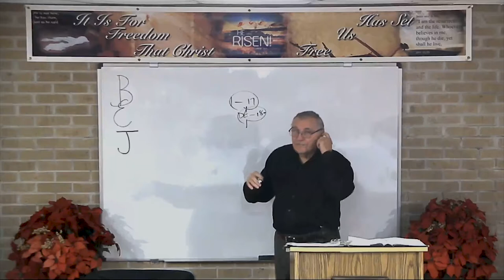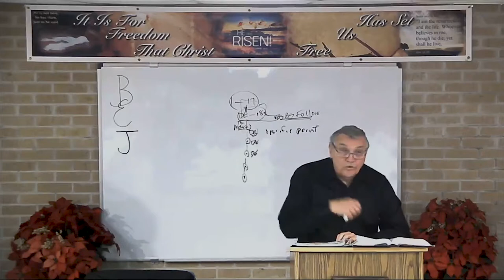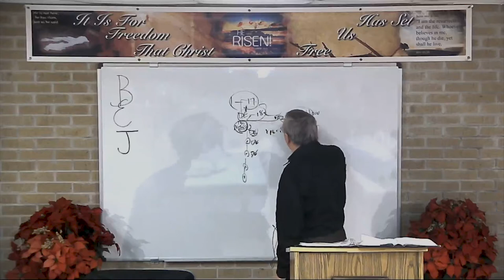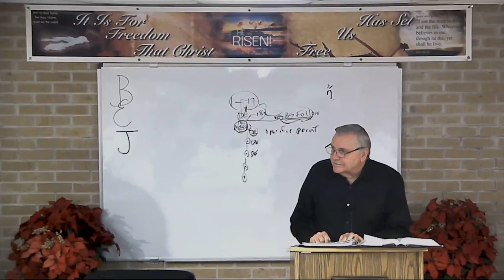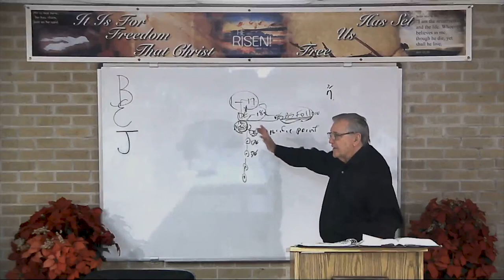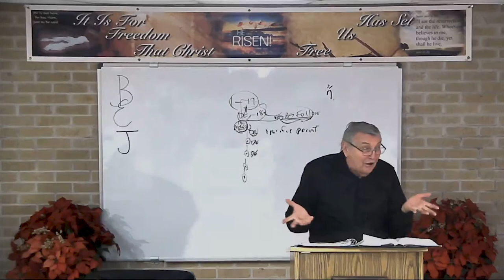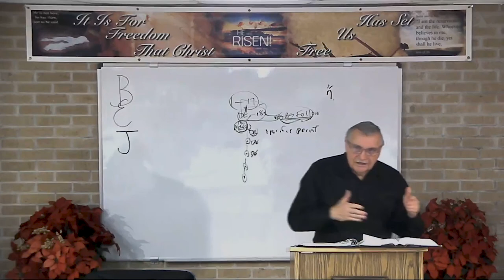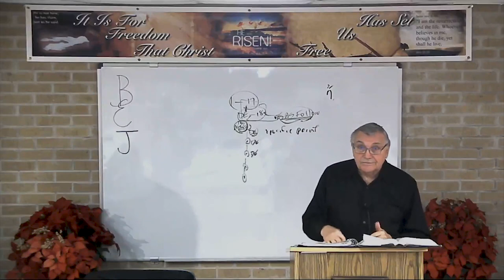DSBC - Ron Adema - Special - Christmas 2018 Series (#02) - Before they Married - Nov 28th 2018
Series:  Christmas 2018 Series (#02)

Lesson: Before they came together

Text: Matt.1:18